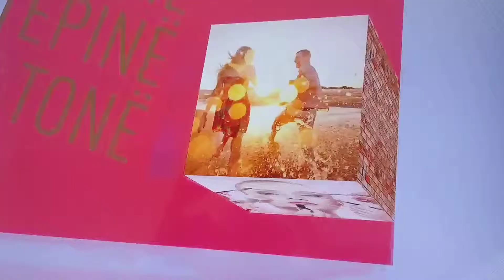Në Shtëpinë Tonë Stela Kotri Full Sexy 18 Shtator 2018 Top Channel(9)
Në Shtëpinë Tonë Stela Kotri Sexy Full 18 Shtator 2018 Top Channel